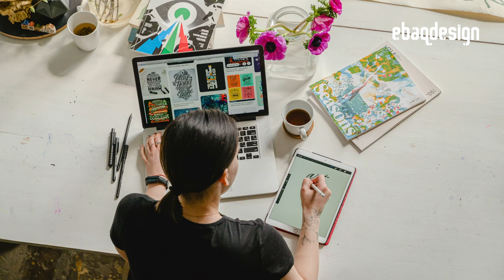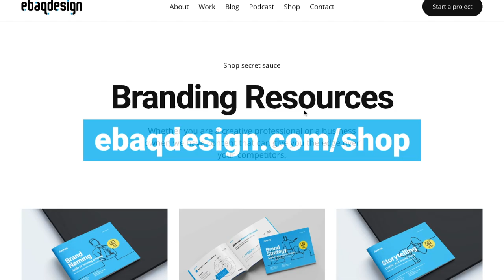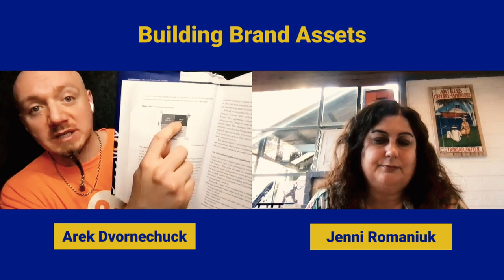Building Brand Assets with Jenni Romaniuk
Learn how to build brand assets.

In the 29th episode of the On Branding Podcast, Arek Dvornechuck interviews Jenni Romaniuk, and we talk about Building Brand Assets.

"On Branding Podcast" by Ebaqdesign